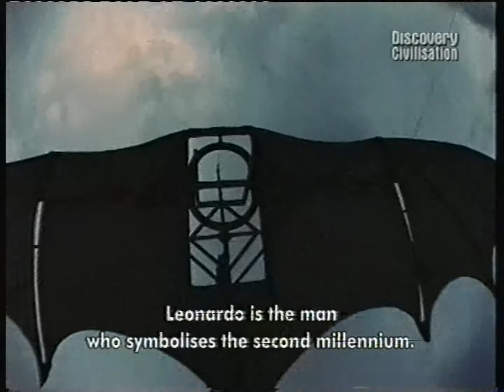Discovery Civilisation - Przerywnik z września 2006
Partia kaset: Warszawa (marzec 2023)